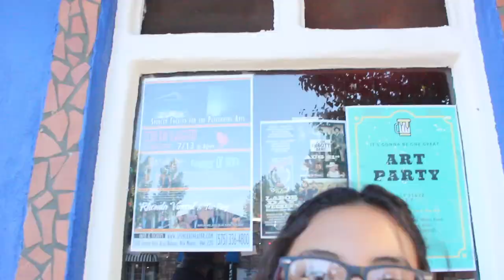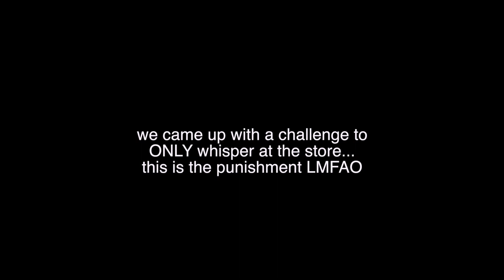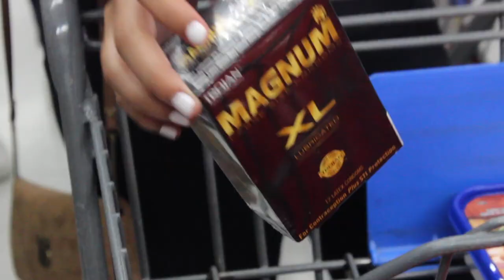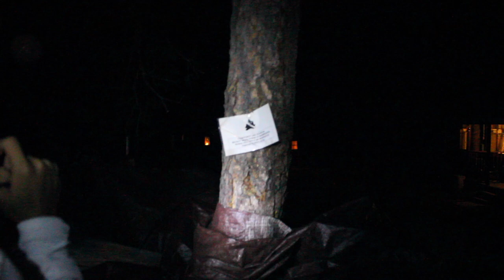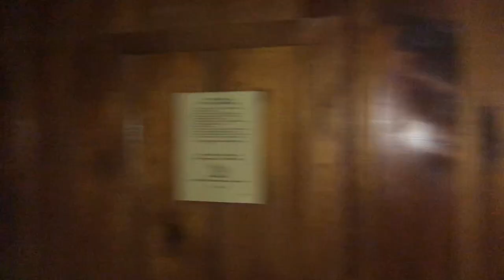we picked a haunted cabin and pulled out a machete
our first night in Ruidoso was eventful is all I have to say.